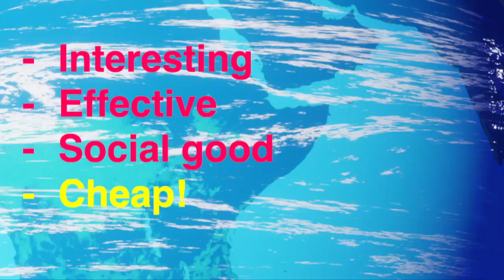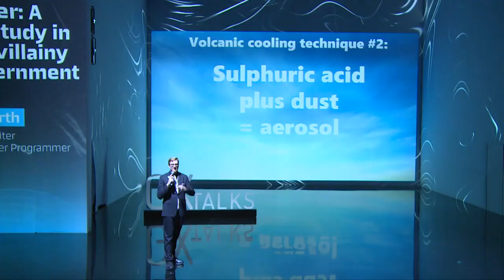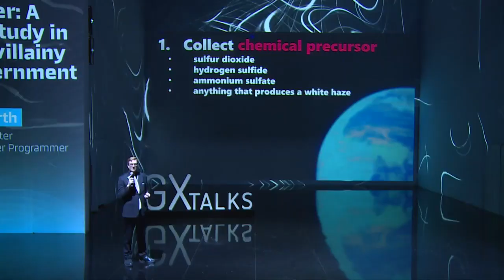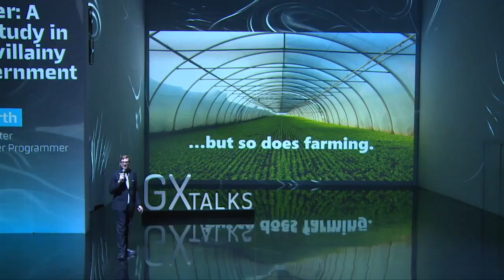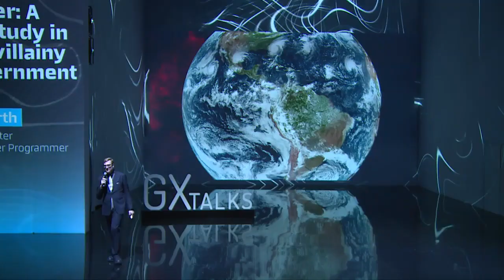AZ UTOLSÓ IDŐK GEOENGINEERING 20230327